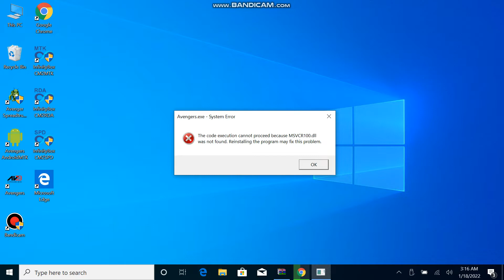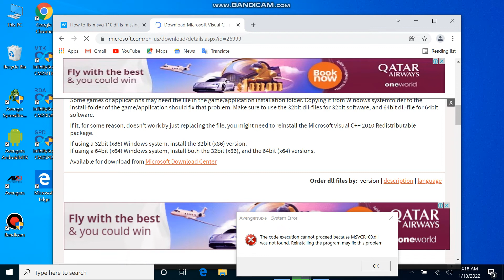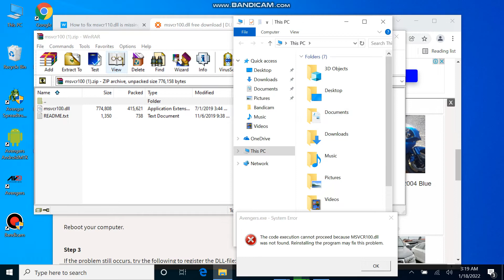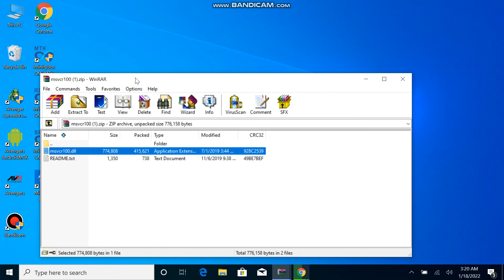How 2 download & fix the .dll file missing error was not found on Windows Xp,7,8,8.1,10 and 11 2022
hello there! Welcome to MusasoftPhonesAndSolutions youtube Channel
In this Video gonna show how U can  fix a system error ir missing .dll
error  The code execution cannot proceed because the following .dll was not found.Re-installing the program may fix this Problem...
So U get to Google and Google such e.g How to fix MSVCR100.DLL is missing
Then u Click on it and download the file and download
Step 1
Open the Zip-file you downloaded from DLL-files.com
Extract the DLL-file to a location om your Computer
Make sure to use a 32bit DLL-file for A 32bit file and 64 bit DLL-file for a 64 bit program
Failure to do so will likely result in a 0xc000007b error
Step 2
If it doesnot help your Problem,Place the file to your System directory
Drop dll file depending inches Windows U use
By default,this is
C:\Windows\System(Windows 95/98/Me),
C:\WINT\System32(Windows NT/2000),or
C:\Windows\System32(Windows Xp,Vista,7.8,8.1,10,11
On A 64bit Version of Windows,the default folder for 32bit DLL-files
is
C:\Windows\SysWOW64\, and for 64bit DLL-files
C:WindowsWindows\System32\.